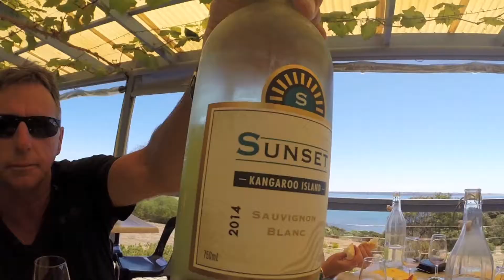Kangaroo Island Holiday 2014-15 GoPro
Filmed on GoPro 3+black
I am still experimenting with camera and software.